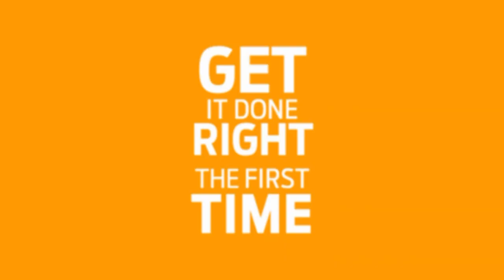Hire it Done Radio Show with Nicole Curtis and Kim Adams 6/30/18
Adam Helfman talks to Nicole Curtis from HGTV's Rehab Addict to talk about her show's upcoming season 9 and her experiences with historical renovation.  Realtor Kim Adams also joins Adam to talk about the current home market, how to sell a home, how to buy a home, should you renovate before selling, and what to fix before selling your home!